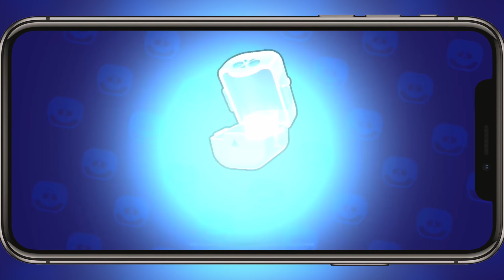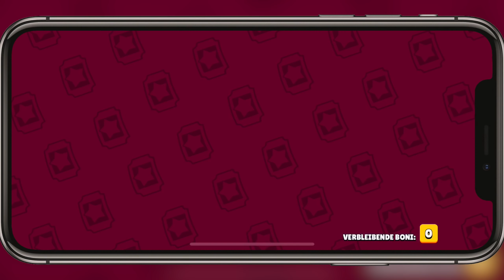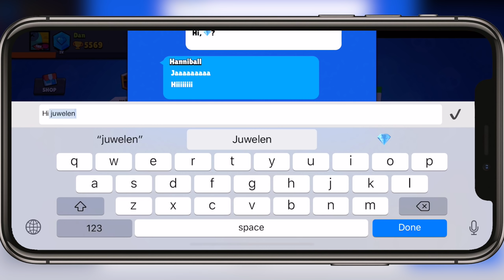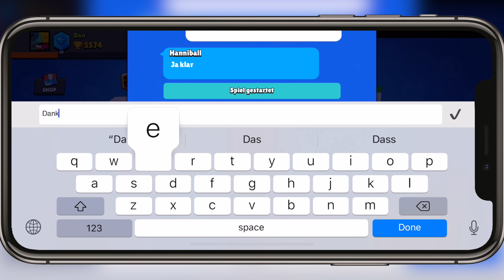Brawl Stars | Vorstellung, Tipps, Überblick - Daniel spielt mal was anderes...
Brawl Stars Vorstellungsvideo mit einem Überblick des iOS Games, Tipps und Tricks, sowie die Club Vorstellung.

💎 Brawl Stars Club Einladung: Tippe auf diesen Link, um meinem Club in Brawl Stars beizutreten